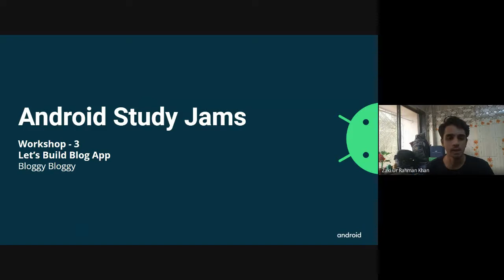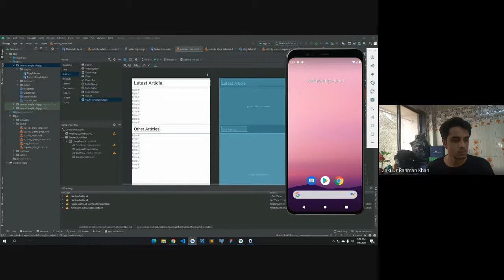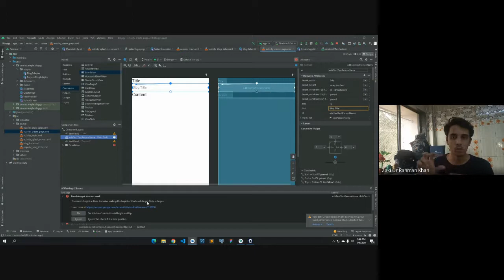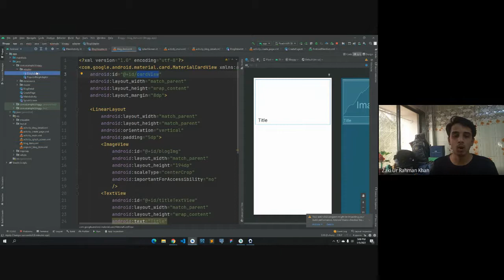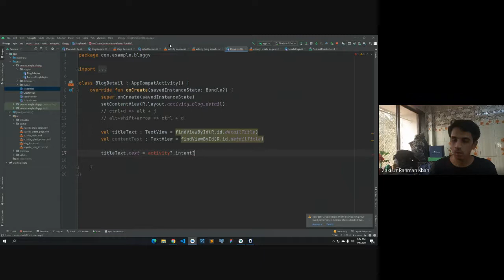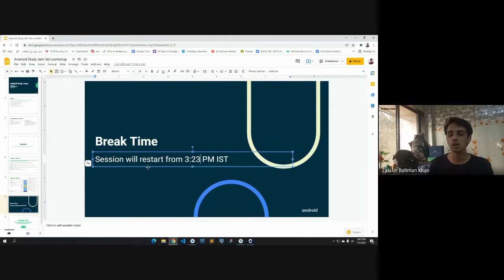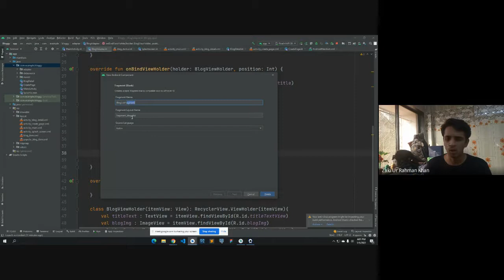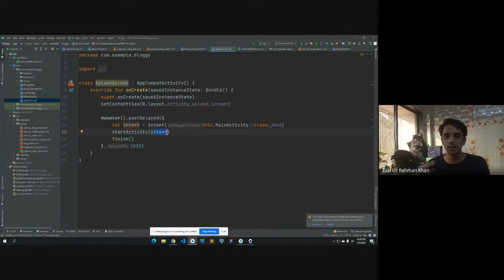Let's Build Blog App | Day - 3 | Android Study Jam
Welcome to the 3rd workshop of Android Study Jam,
This was day 3 of the Let's Build Blog App
In this video, we add 2 new activities and learned how to pass data over intent.
We Also learned about Fragment, Advantages of Fragment and Fragment Lifecycle